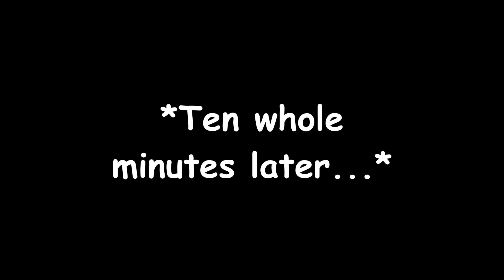CONFRONTING MYSELF | Celeste, #8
Today it's finally time for Madeline to face the embodiment of her doubts and anxiety, Badeline!  And it's going to be extremely cool when she does, in typical Celeste fashion!